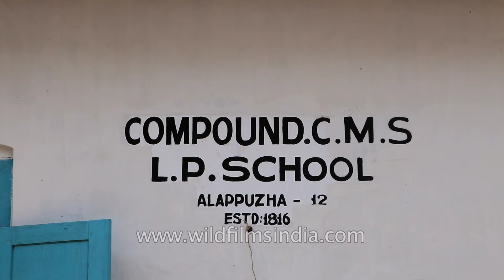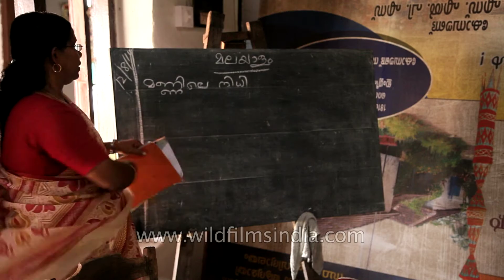Church Missionary School in Kerala, India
Church Missionary Society (CMS) School in Alappuzha, Kerala

Inside the classroom of Church Missionary Society (CMS) school run by CSI Christ Church in Alappuzha, Kerala.

CSI Christ Church in Alappuzha town was built in 1818 by the first CMS (Church Missionary Society) missionary to India, Rev. Thomas Norton. It was the first Anglican Church to be established in the erstwhile state of Travancore.